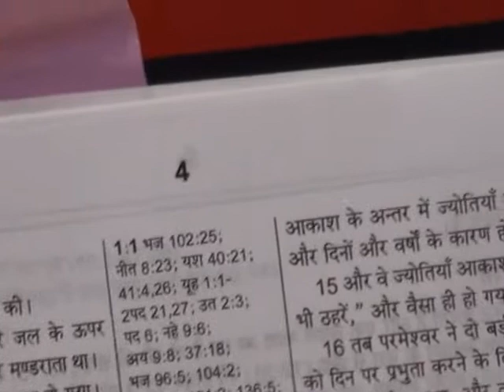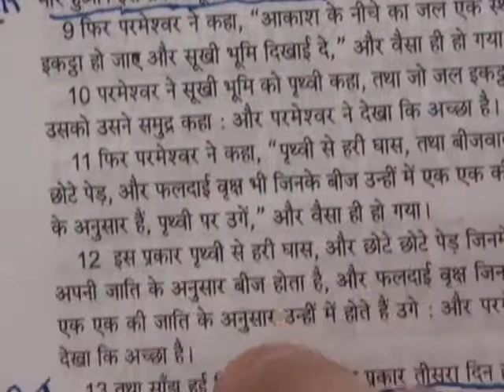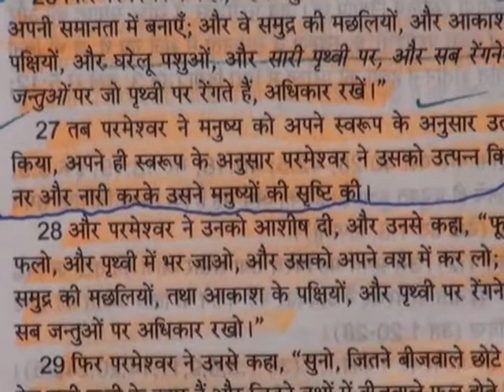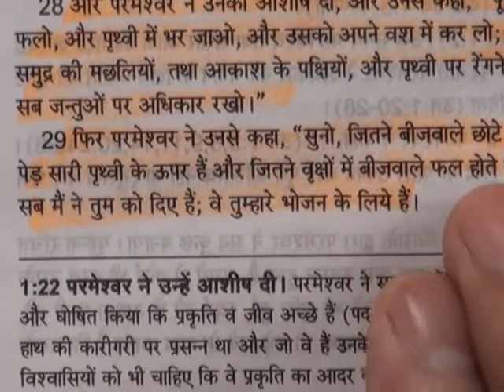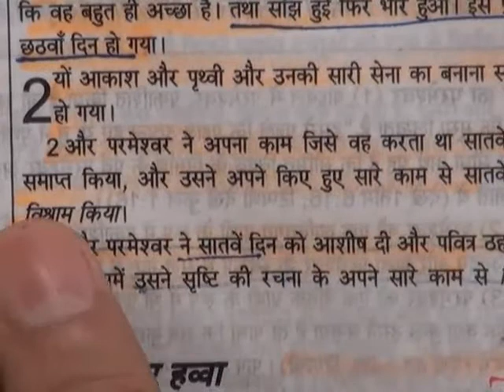Barwala Satsang Full(13 to 15 may 2011) Part18 of 40